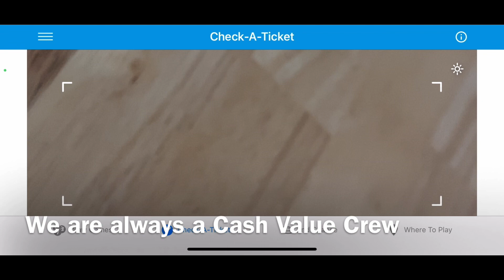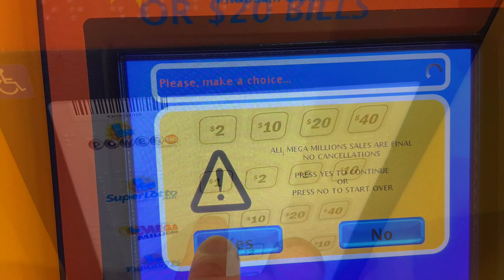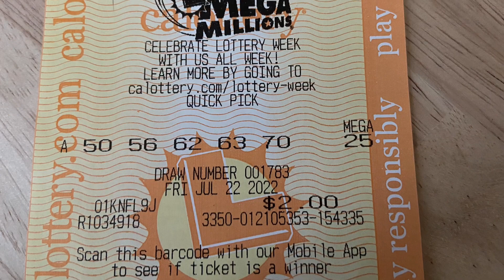Results and Replays Mega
Just a few replays Leftover! 🤞🏼 Good Luck!

Cash Value Group. $20 per player, 1 spot per. Spread over 4 draws.

20 player max.

1 SH 👨🏻‍✈️
2 SageandChris 👍🏼GP
3 JJWantsToWin 👍🏼pp
4 Brina B 👍🏼GP
5 Bert 👍🏼pp
6 Marci 👍🏼pp
7 Reginald 👍🏼 GP
8 Truuf 👍🏼Vn
9 Lucky Scratchers 👍🏼 pp
10 Yogi 👍🏼 Vn
11 Christian M 👍🏼Vn
12 Cassiopia Starlight 👍🏼pp
13 Winning Scratcher 👍pp
14 CR 👍pp
15 Brandi R ✔️pp
16 B Winter 👍pp
17 D Winter 👍pp
18 27payback 👍pp
19 Paul ✔️pp
20 Candy B 👍pp
Full - thanks for your Interest!

Appreciate the channel support 👍🏼. It does take a bunch of time to collect, organize, withdraw money, stay organized, drive to grab our tickets, post vids, post check a ticket. Cash in the small wins, which if you’re new here, small wins move forward to keep playing. Good luck to this awesome crew!  Get ready to check your email for our secret undercover covert meeting to collect and claim our Cash Value prize!!! This would definitely break me out of covid fatigue!!! How about you?!?!